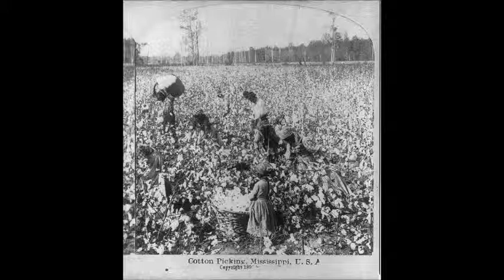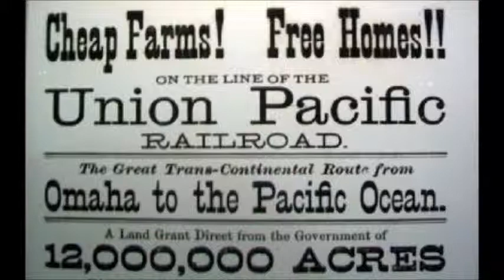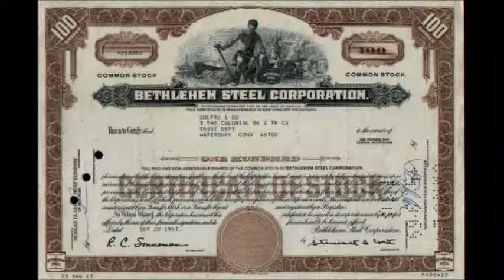Economic History in the Late 1800s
The effects of rail and monopoly on the US economy